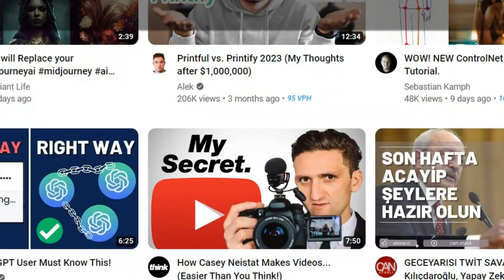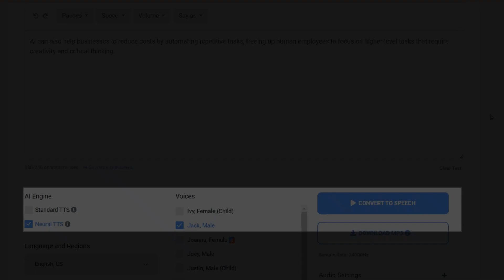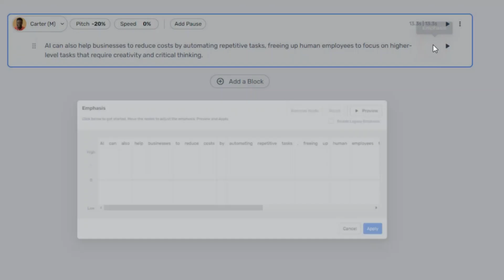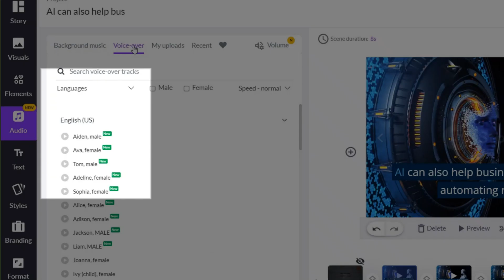Best AI Voice Generator For Youtube Videos Free 2025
in this video i show you 5 Best AI Voice Generator For Youtube Video ( For Free ) at the end of video i suggest 1 tools for Youtube Automation that i use myself. you can generate your ai voice and video in few minutes.